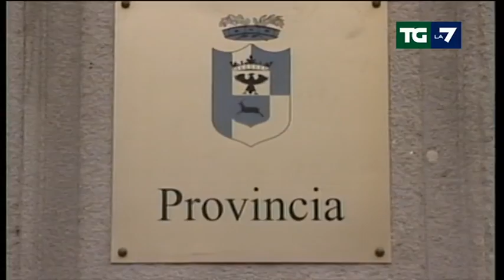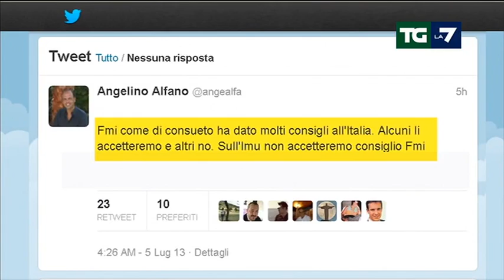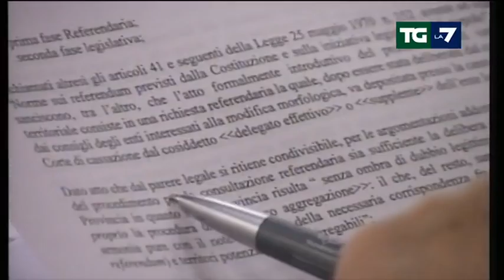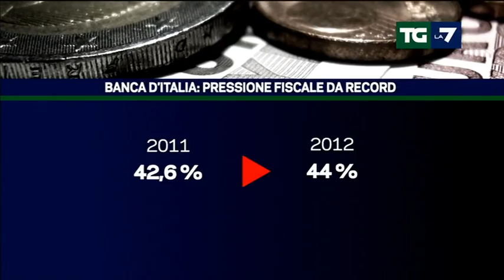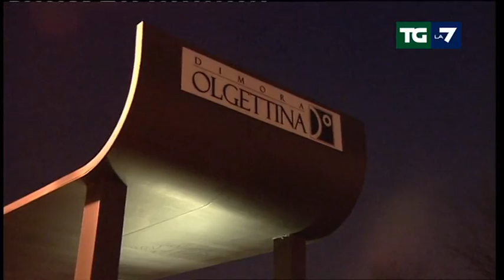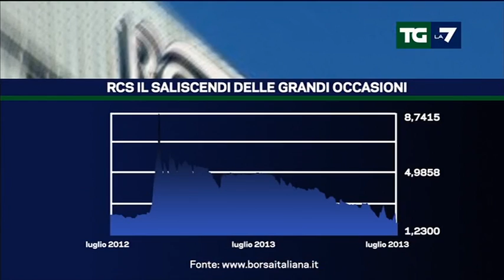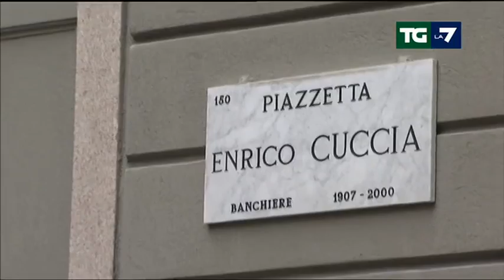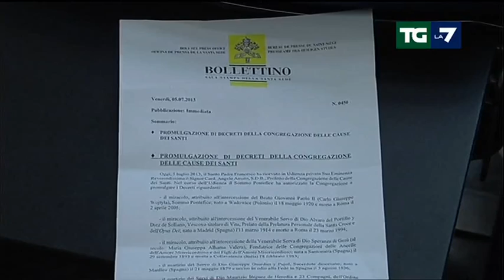Edizione delle ore 20.00 del 05/07/2013